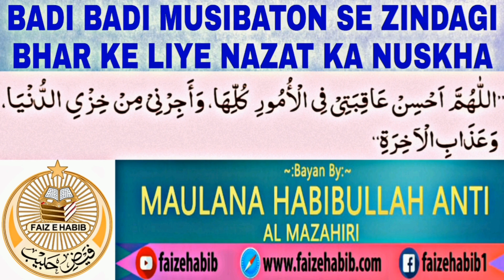BADI BADI MUSIBATON SE ZINDAGI BHAR KE LIYE NAZAT KA NUSKHA | BY MAULANA HABIBULLAH ANTI AL MAZAHIRI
ANMOL BAYAN BY
HAZARAT MOLANA HABIBULLAH SAHAB ANTI AL MAZAHIRI*

ROZANA  MOLANA KE BAYAN KE UPDATE KE LIYE PEHLE YE NUMBER  APNE MOBILE ME SAVE KARE OR YEHI NUMBER YANI KI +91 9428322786  PAR APNA NAME AUR APNE CITY KA NAME MESSAGE KARE.